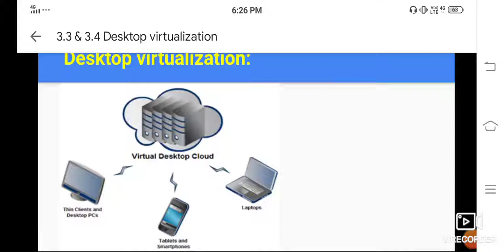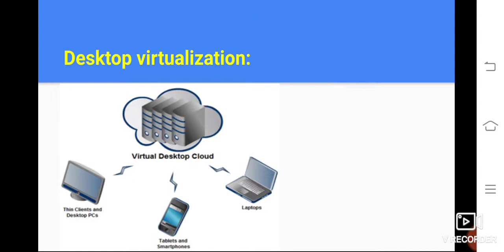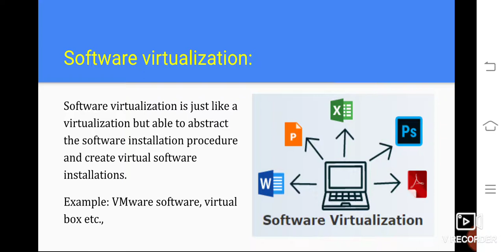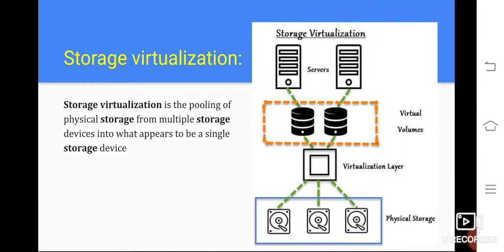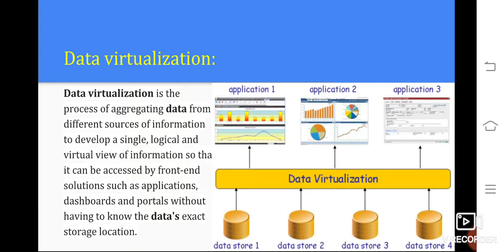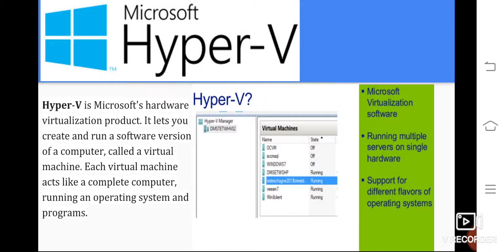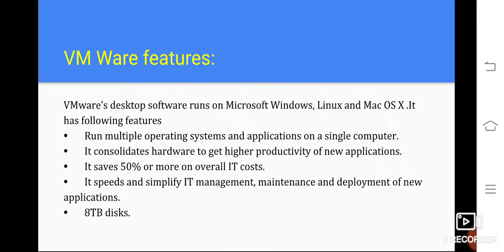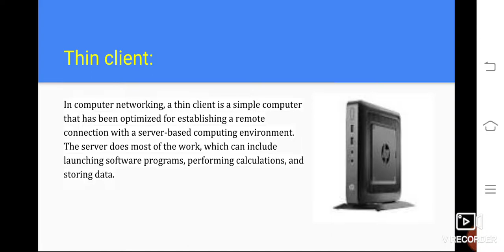Lecturers 3:chapter 3.3 and 3.4 in cc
Listen the video.